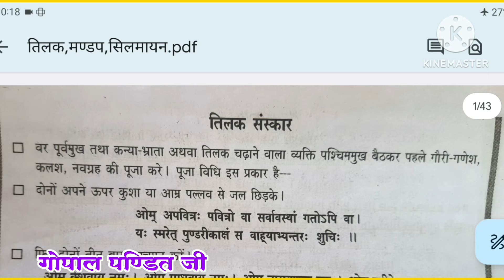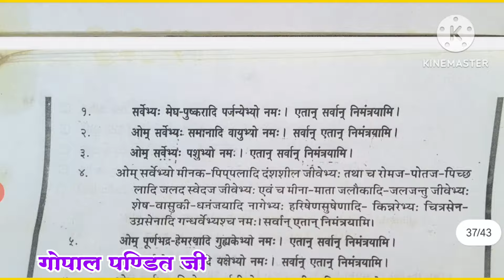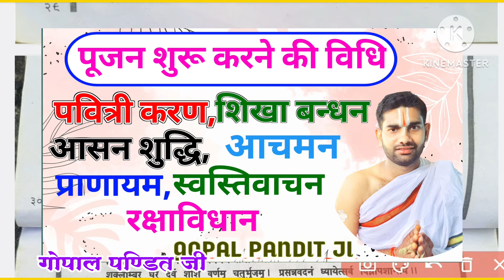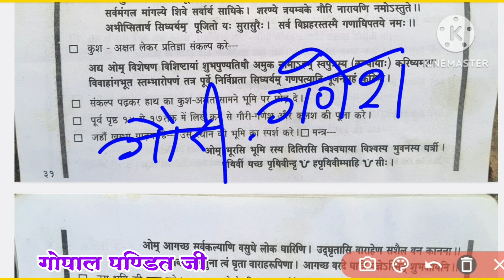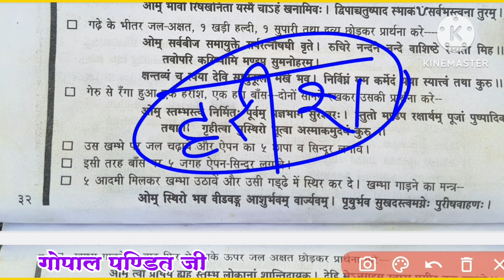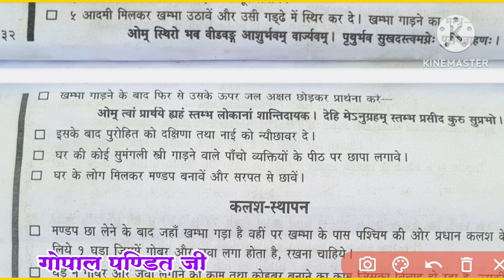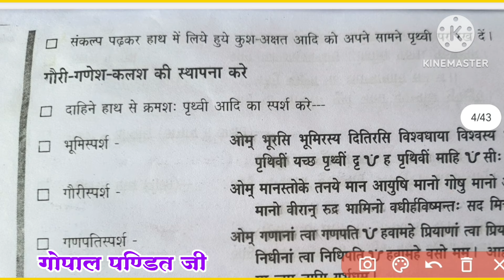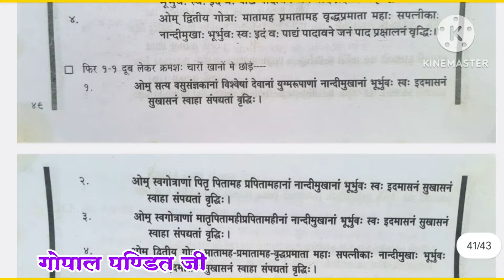विवाह मण्डप पूजन विधि,विवाह विधि,विवाह विधि और मंत्र,Vivah Mandap Pujan Vidhi#VivahVidhi#VivahMantra